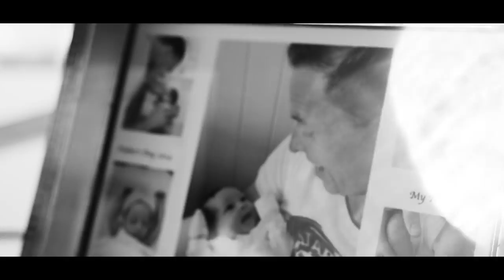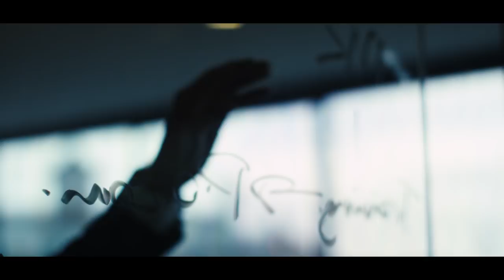Mark Rolton Story